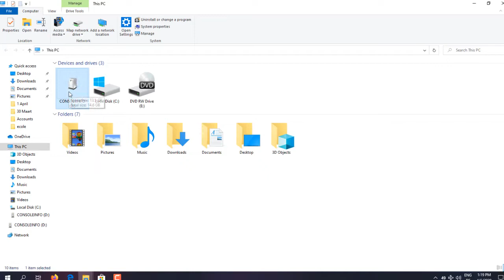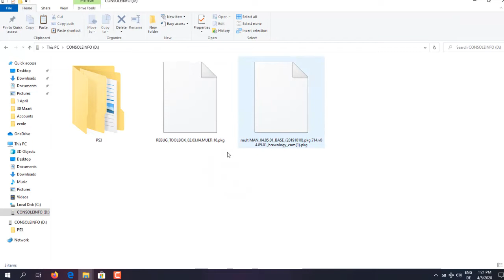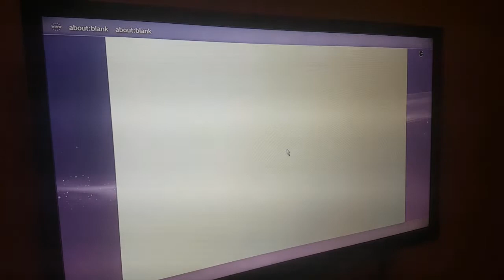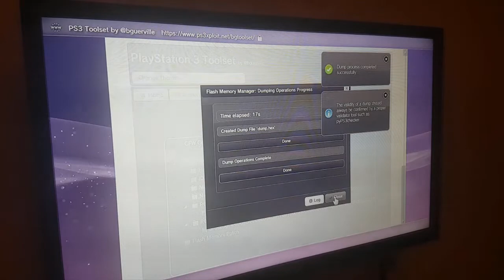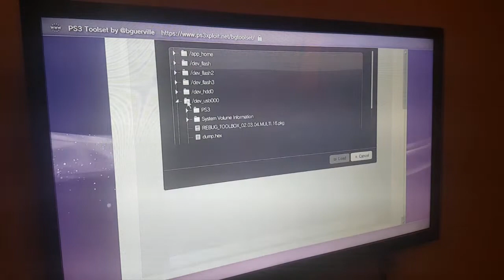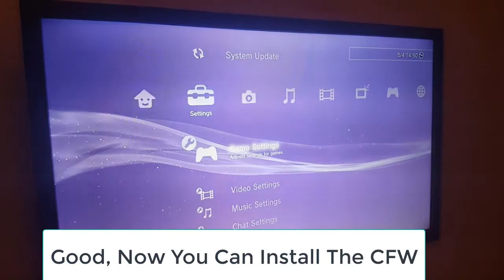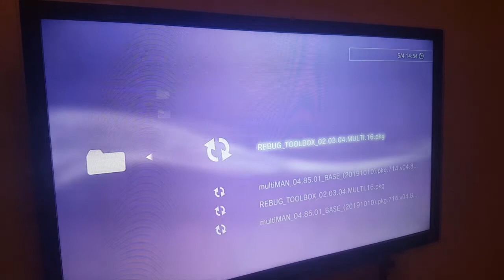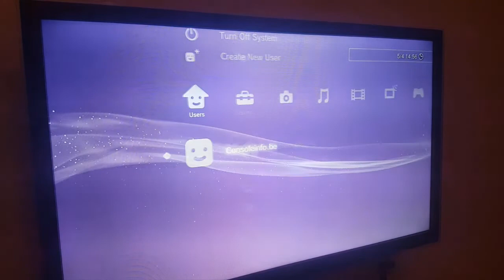How To Install CFW On PS3 OFW 4.86 FAT / SLIM FIX Data is Corrupted Using This amazing Toolset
PS3 Toolset For 4.86 by bguerville, PS3 Toolset is fully supporting 4.86

Today i will show you how to use the Toolset For Install any CFW 4.86 Step By Step For beginners.

Caution : You are free to use the tools in this project at your own risk.

To avoid potential crashes, you should never attempt to close the browser while toolset operations are in progress.